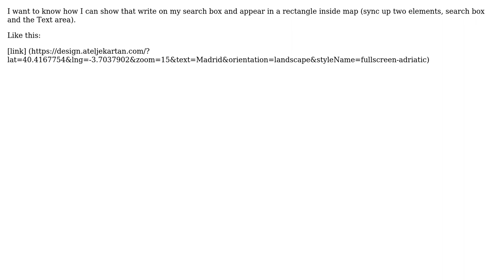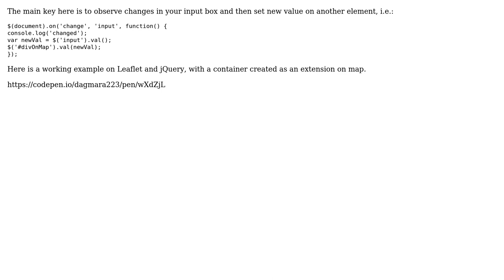GIS: Setting search box text inside map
With thanks & praise to God, and with thanks to the many people who have made this project possible! | Content (except music & images) licensed under CC BY-SA | Music | Images & others | With thanks to user deevee user Basi Montes and the Stack Exchange Network Trademarks are property of their respective owners. You are responsible for your own actions.